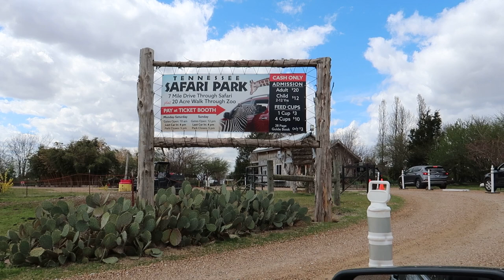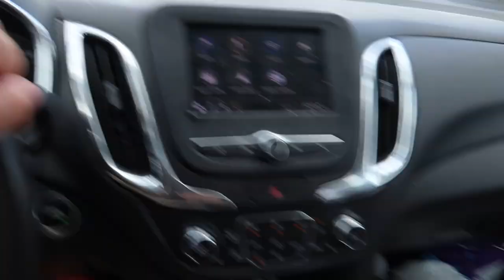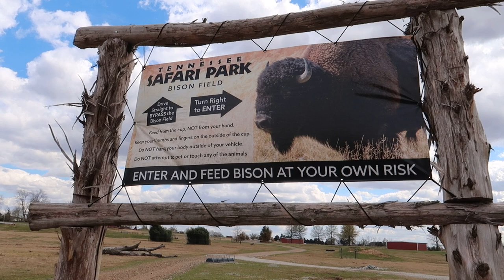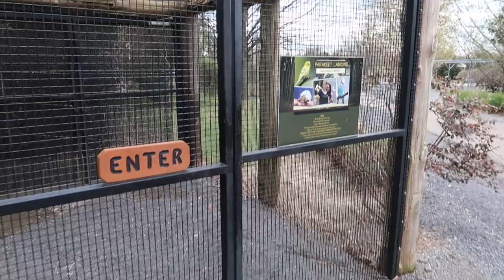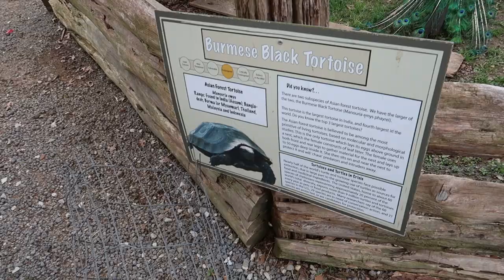I Got Bit By A Camel! Tennessee Safari Park